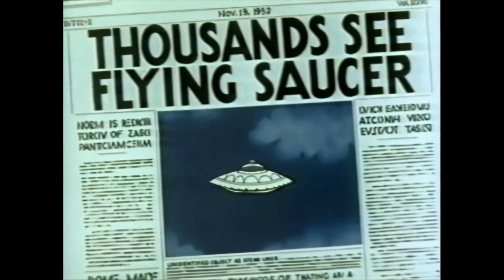Mouse Factory | "Interplanetary Travel" with Jonathan Winters (S01E10 | 1080P Upscale)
In this episode of "The Mouse Factory", legendary comedian, Jonathan Winters spoofs space travel, including Professor Eric Antiquity, the alleged inventor of rocket propulsion and the world’s oldest astronaut. He visits the Mouse Factory and interacts with the Fab 5 and other Disney characters in live-action segments.

Several clips from Kimball's feature animation about the possibility of extra terrestrial life make it into the program. Worthy of note, that all of the animation was hand drawn.

Man in Space (1955), a documentary about the history and science of rocketry and space exploration; and...

Mars and Beyond (1957), a documentary that explores the possibility of life on Mars and other planets.

According to showrunner Ward Kimball, who created The Mouse Factory and directed some of the episodes, he wanted to make a series that would showcase the Disney library of films and cartoons in a fun and creative way. He said:  I wanted to do something different with the Disney material. Something that would appeal to both kids and adults. Something that would mix live-action and animation in a way that hadn’t been done before. Something that would be funny, educational and entertaining at the same time. That’s how The Mouse Factory was born.